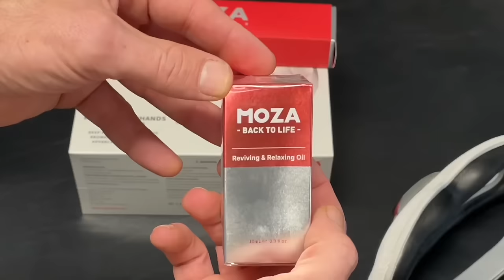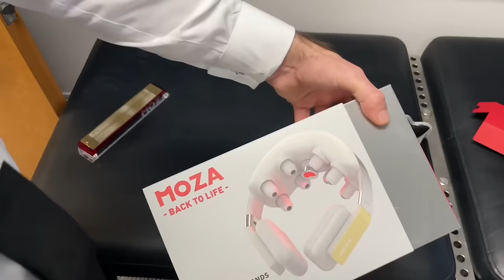Actress Cracks HARD *ASMR Chiropractic Tension Release* Whiplash Neck/ Back Pain & Headache Crunch..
TOP-SHELF CHIROPRACTIC ASMR
~ Condenser Microphone Cracks & Crunches
~ Quiet Face Paper & Quiet Office = ASMR
~ Mindfully Placed Ads ~ Relax
~ Chiropractic At-Home Stress Reduction & Sleep Videos

Ch 4: This Channel is reserved until my beard is completely grey

NEW INTRO/OUTRO MUSIC was inspired by this ASMR channel! How Cool!
Artists: J Bird & Tai Apostrophe

ACTRESS CRACKED HARD *ASMR Chiropractic Tension Release* Whiplash Neck/ Back Pain & Headache Relief.

When you fall awake and see it’s all a dream

When the ebbs stop flowing and you wonder where you’re going

On a time line that doesn’t tic toc without growing

What if it goes toc tic

What if what if what if

Is there a better medicine than gratitude?

Letting go of what you always wanted

It’s not “a new you” that you’re creating

It’s the “deeper you” that you’re cultivating

Digging it up from the depth

Beyond all the teachers lessons and the parental steps

Youll find yourself waiting there at the bottom of your breath

Oof

Its so good too

And yeah no
maybe so
like however although
and perhaps an invitation
of sensation and elation
as we partake in an asmr celebration.

Fire of desire in a mortal cosmic spire
im a sire in a diar briar

that last one so good it actually makes sense lol

Ummm

Don’t slum or slim
It the plum no skin
If it’s dumb I’m in
Make it numb go sin
For my thumb and limb

Not but fr I hurt my thumb
Left
Okay
Im done

She had some nice crunch and will certainly feel the relief

As we all do after a good chiropractic sesssion

But if the universe does not allow us to meet and trade energy in the physical realm

Just know

I make these videos for you

Noticing your breath

And being thankful

2k